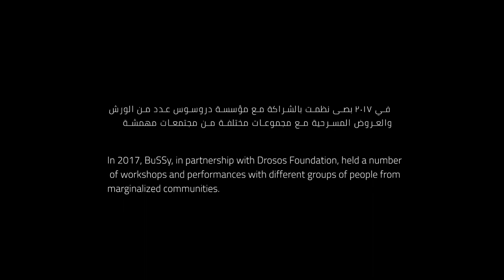BuSSy Snippets 2017/2018 - لقطات من بصى ٢٠١٧/٢٠١٨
لقطات من عروض لمشروع بصى بالشراكة مع مؤسسة دروسوس 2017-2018

تصوير:سارة يحيى
 مونتاج: أشرف الجابري
إخراج: كريم عبادة
بدعم من مؤسسة دروسوس

Videographer: Sara Yahia
Editor: Ashraf ElGabry
Director: Karim Ebada
The video is supported by Drosos Foundation

عن مشروع بصى

بصى هو مشروع فني يهدف إلى خلق مساحة حرة للسيدات والرجال في مصر لحكي التجارب الشخصية المسكوت عنها في المجتمع. تقوم بصى أيضاً بتوثيق وعرض القصص الحقيقية في شكل عروض مسرحية، في مجتمعات مختلفة في مصر. بصى تحاول مقاومة القيود المجتمعية من خلال المسرح. السيدات في مختلف المجتمعات والمدن المصرية يقفن على خشبة المسرح لمشاركة حكاياتهن عن التحرش والاغتصاب، والتمييز، وجرائم الشرف، والزواج القهري، والختان، والأمومة، والعنف الأسري، والاعتداء الجنسي على الأطفال، والاعتداء الجنسي الجماعي، وغيرها من الموضوعات التي يصنفها المجتمع كتابوهات ممنوع الكلام عنها.
ينظم المشروع ورش حكى لأفراد من خلفية وأعمار مختلفة، ويقوم بتدريب المشاركين على الحكى ودعمهم وتشجيعهم على حكى قصصهم الشخصية على المسرح.

About the BuSSy project

BuSSy is a performing arts project that documents and gives voices to censored untold stories about gender in different communities in Egypt. The project organizes storytelling workshops and performances where women and men step on stage to share stories about harassment, rape, gender discrimination, honor killing, forced marriage, female genital mutilation, motherhood, domestic violence, child abuse, mass sexual assaults and many others, from different communities and cities in Egypt

لمزيد من المعلومات عن مشروع بصى
بصى على الفيسبوك
BuSSy on Facebook
بصى على تويتر
BuSSy on Twitter
بصى على انستجرام
BuSSy on Instagram
بصى على ساوندكلاود
BuSSy on Soundcloud
للتغطية الإعلامية، برجاء ملء الاستمارة
For media queries or coverage, kindly fill the form

3.0 license
رخصة المشاع الإبداعي: النِّسبة-الترخيص بالمثل، الإصدارة 3.0
مسموح بنسخ هذا المصنّف و تداوله البناء عليه والاشتقاق منه وتضمينه أو
أجزاء منه في أعمال أخرى بشرطين: ذكر المُنتجين ونشر المُصنّف الناتج بذات
الرُّخصة أو برخصة حرّة متوافقة معه